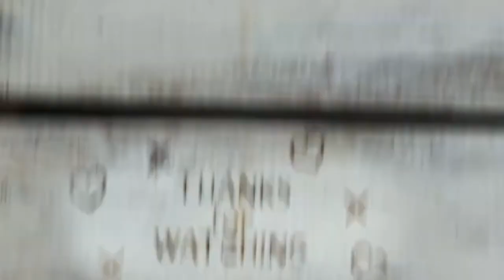333. One Word Wednesday - COVET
Beware the Coveters